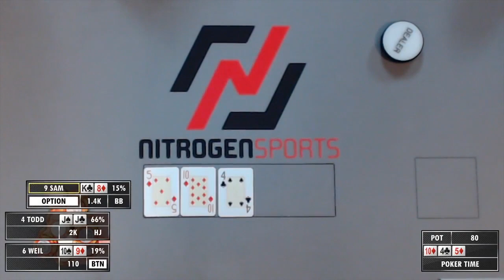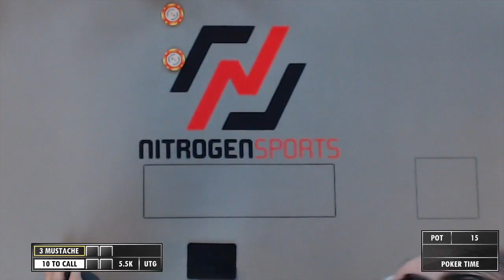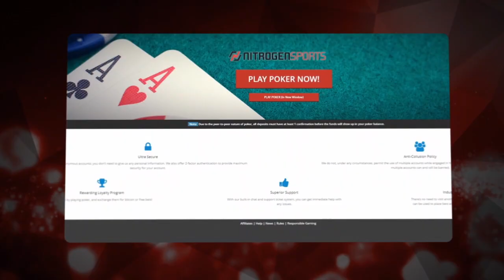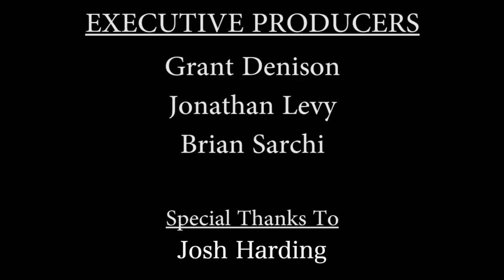Poker Time Cash Game: Six-High Folding Out Jacks? Say it isn't So, Stuey Younger!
Stuart, one of the most profitable players in our 5-10 game, maybe thinks a little too hard this time around and gets shown the magic of a poker bluff.

Hand starts at: 3:00

Earn interest on your Bitcoin, Ethereum and other crypto!